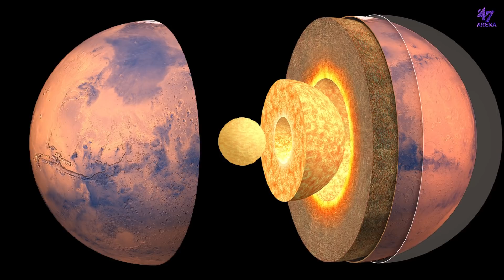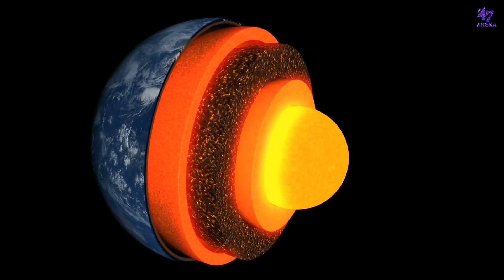Mars Have Liquid Water? | Mars Water Loss | Malayalam Space Facts Science | 47 ARENA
Millions of years ago, Mars had liquid water on its surface and just like Earth, Mars was a Blue Planet too. It was covered with oceans on its surface with liquid water and it may even had some kind of life back millions of years ago. So, what happened to Mars then? Where did all of its water gone? How Mars became a red planet? The main problem is its cooling core. It creates all sort of problems to a planet. Watch this video to know how Mars lost its water and became an inhabitable and deserted red planet.

Astronomers had been looking at Mars for centuries. Mars got its name due to its red color appearance. It resembles a Greek God of War. So they name it Mars. Mars is located at the outer edge of the Sun's Habitable zone, where liquid water can exist theoretically. But Mars doesn't actually have any liquid water on its surface. Why? Mars had liquid water on its surface in the past. What happened to the water? The reason is its core. Earth's core is very hot(almost as hot as the surface of Sun). This cause the outer core to be in molten form. This liquid is continuously moving and this movement is generating a Magnetic Field around Earth. This magnetic field protects Earth and everything in Earth from the very harmful radiations of Sun and from the Outer Space. This helps Earth to maintain a very thick atmosphere. This atmosphere have enough pressure to hold water on Earth's surface in the form of liquid. But Mars core is cooling down rapidly. This cooling down causes the magnetic field to be very weak. When the magnetic field is weak, the radiations from the sun and from the outer space will directly hit the atmosphere and will slowly erodes away the atmosphere. When atmosphere is thinned down, the the pressure will drop too low. This cause the surface water to freeze and evaporates directly without converting into liquid form first(sublimation). This water vapor then stay in the atmosphere for a while and the will eventually disintegrates to the outer space. This is hoe Mars lost its liquid water. Watch this interesting video to know more facts and information about the Mars Water Loss.